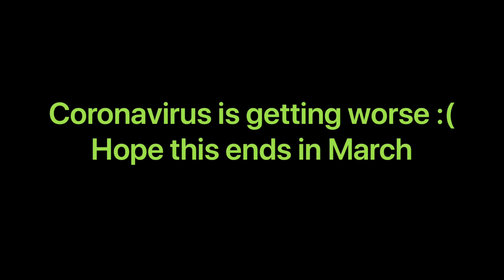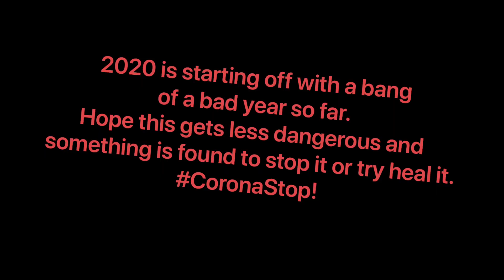Hope Coronavirus Ends At The End Of March! (Gacha Life)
Flu shots might not help because it's not the flu...
Also here some things might wanna do to stay safer.